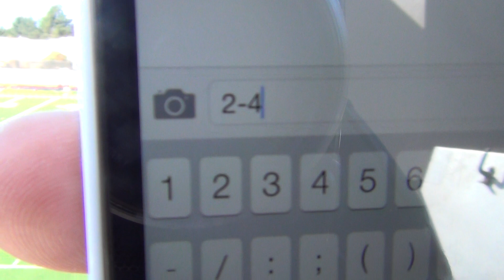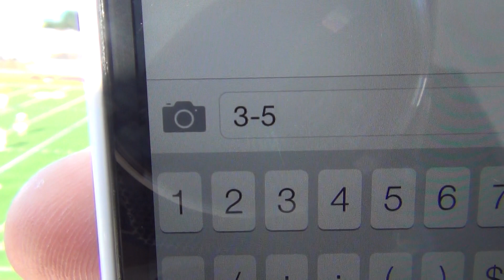Redwood vs St Margaret' Episcopal Lacrosse 2nd qtr